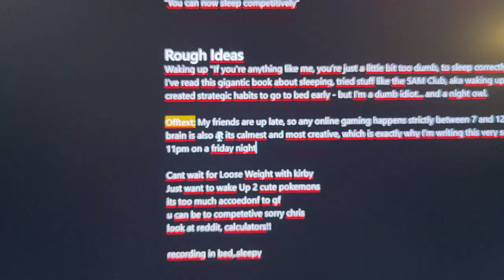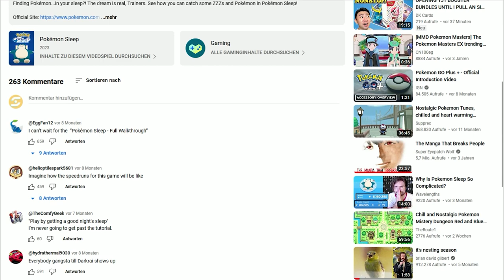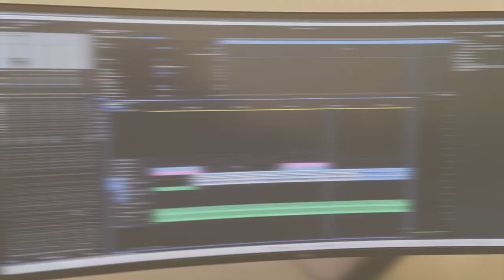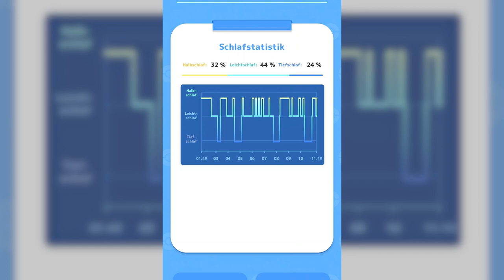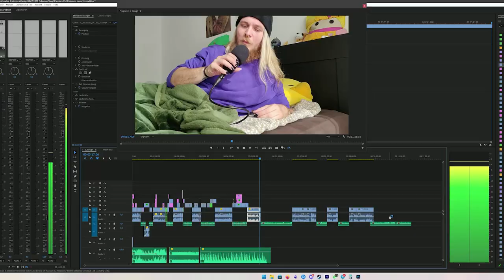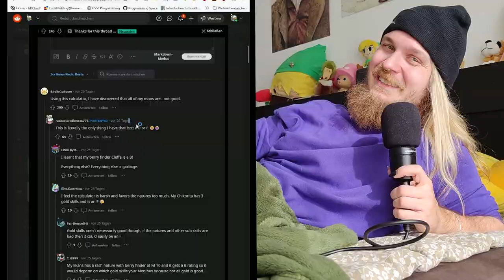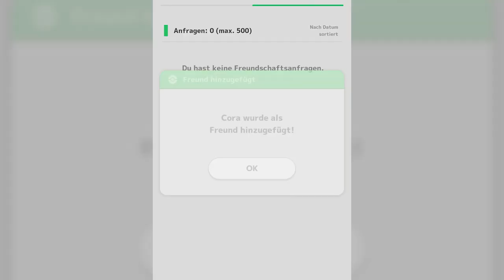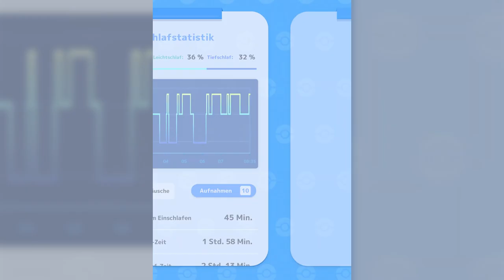Sleep is now Competitive | Pokémon Sleep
Sleep just got a lot better. And I called Snorlax Drowzee.

0:00 Too dumb to sleep
1:36 Pokémon Sleep
3:07 Cat
4:39 How it helped me
5:37 The Weird Side
9:20 Soo... is it good?

Tracklist:
"1 am" by Manaka Kataoka & Atsuko Asahi from the AC New Leaf Soundtrack
"7 am", "5 pm" & "12pm" from Animal Crossing New Horizons
"11 pm" from AC Wild World
"Abyss" by Ridiculon from Binding of Isaac Rebirth